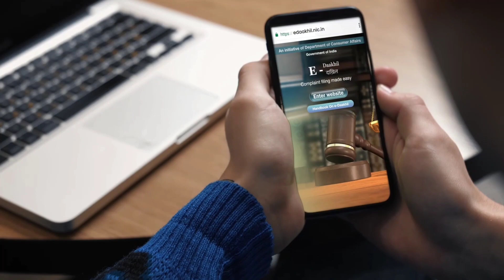E Daakhil | Department of Consumer Affairs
Degree 360 Solutions Pvt Ltd presents E Daakhil video for Department of Consumer Affairs